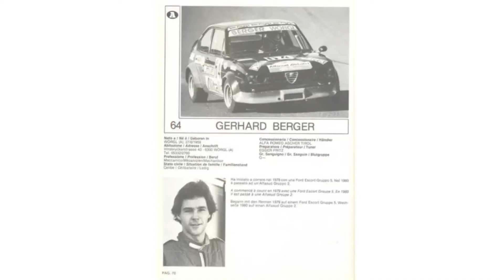ALFASUD T.I. TROFEO - 2 LETTERE PER 1 ICONA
Per capire l'Alfasud bisogna ricordare che tempi furono gli anni '70. Anni di transizione dove si passò dall'era dei piloti gentleman e delle corse organizzate con due soldi, all' era del professionismo, dirittì tv e ricerca dello spettacolo.
Un'epoca di passaggio ma che fu sicuramente una delle più importanti di sempre.